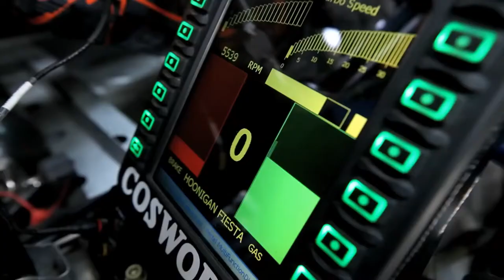KEN BLOCK X HOLLYWOOD X MAC MILLER